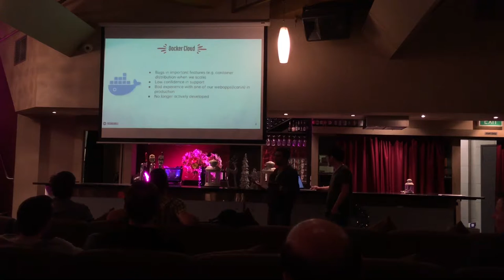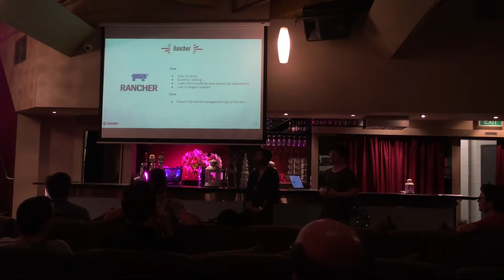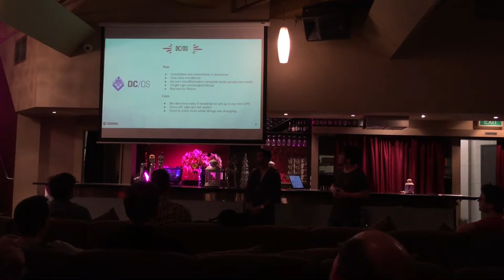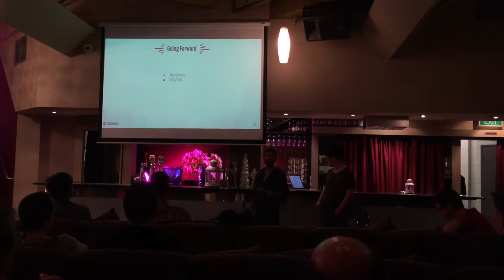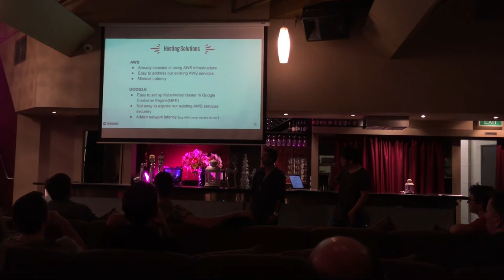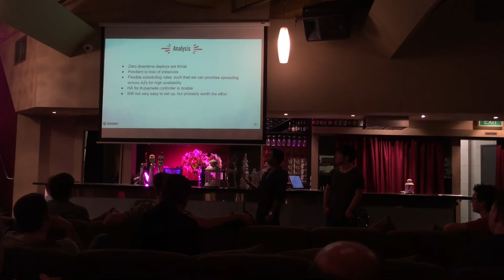Thil Bandara & Yufei Chen - Journey To A Better Docker PaaS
Presented at DevOps Melbourne, 29th Nov 2016.

Redbubble's Delivery Engineering team have spent the last few months searching for an alternative to Docker Cloud as the basis for their Docker PaaS. We are going to talk about how we went about selecting different candidates, as well as the pros and cons of each candidate, and finally how we decided which tool that made the cut to become our shiny new Docker PaaS.